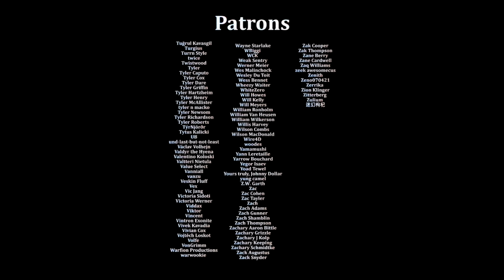The Hardest Enemy in an RPG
Featuring @TrentLenkarski